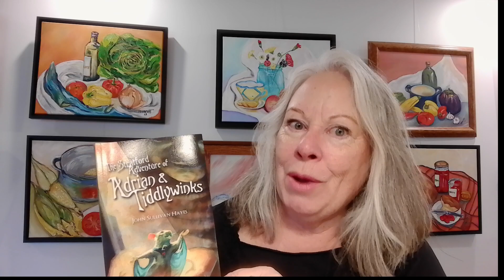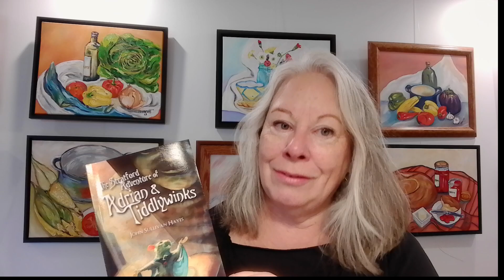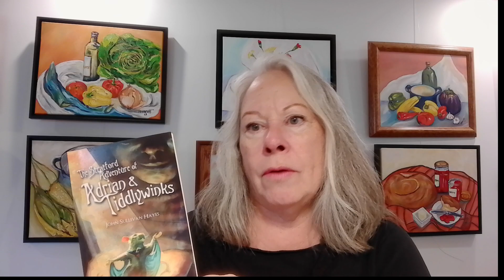(ages 6 - 10) The Stratford Adventure of Adrian and Tiddliwinks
We meet Adrian, a boy and Tiddlywinks a mouse, both from England, who have moved to Canada, both of them hoping to become actors at the Stratford Shakespeare Festival. This fun story is told from both their viewpoints and contains great information about backstage at one of Canada's most historic theatres.